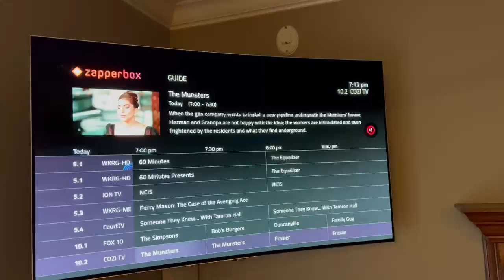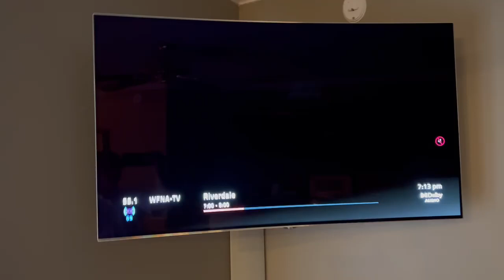ATSC 3.0 Live Test: ZapperBox in Mobile, Alabama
Mobile, Alabama isn’t running simple ATSC 3.0 broadcasts — each RF channel carries two PLPs.
That’s a real-world stress test for any NextGen TV tuner.

In this video, ZapperBox successfully locks and plays all six ATSC 3.0 channels in Mobile, AL — proving stable performance even with multi-PLP broadcast structures.

If you’re following real-world ATSC 3.0 rollout progress, this is a test worth seeing.